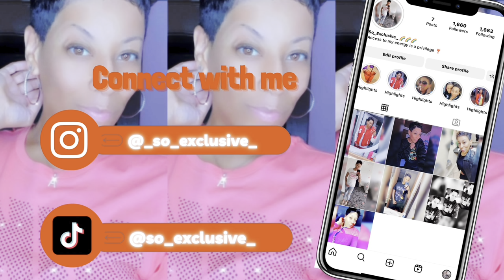TRYING RAP SNACKS NOODLES & CHEETOS MAC’ N CHEESE 😋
Trying RapSnacks Noodles &